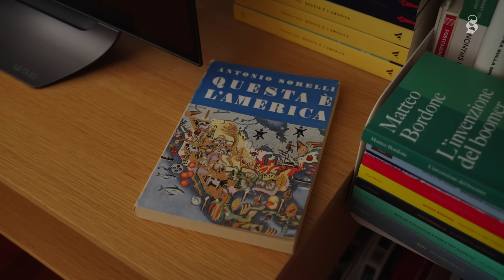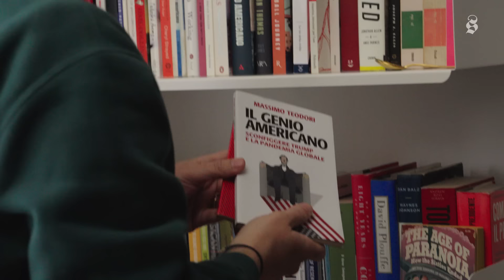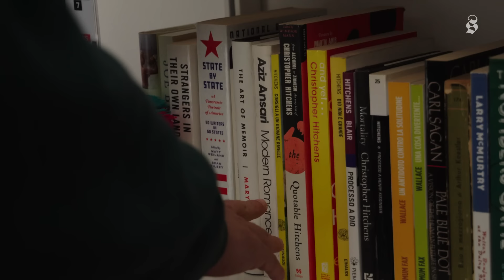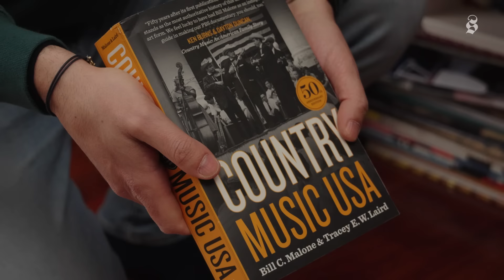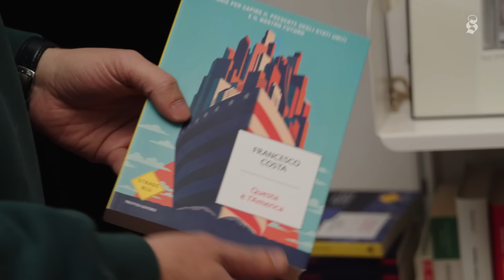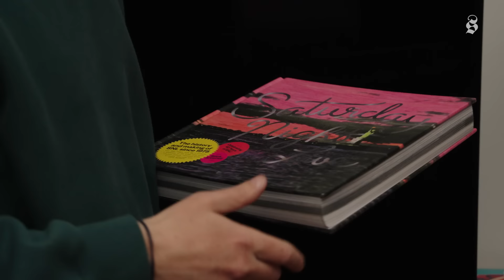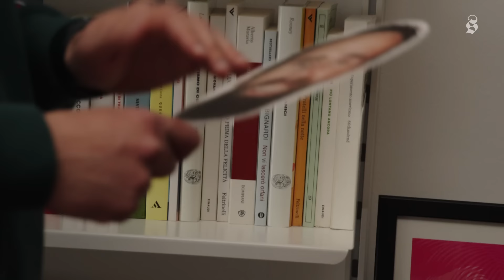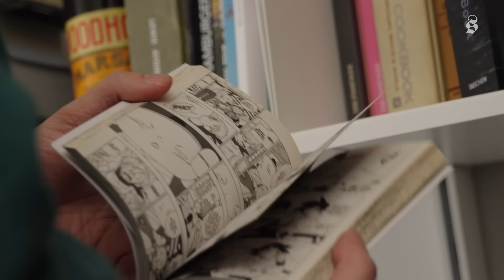Vi mostro la mia LIBRERIA | Speciale 100.000 iscritti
Ciao!

Oggi celebriamo un traguardo molto importante per questo canale: abbiamo raggiunto i 100.000 iscritti. Nel ringraziarvi per il supporto durante questi primi mesi, voglio ricambiare l'affetto mostrandovi la mia libreria, spesso richiesta nei commenti.

Grazie ancora per questo traguardo incredibile e non perdetevi il finale del video!